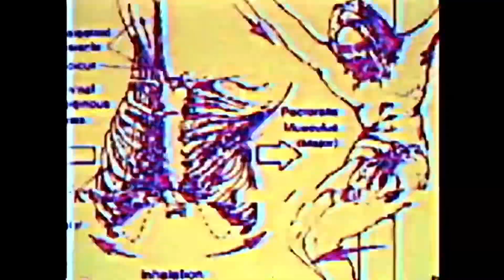Sxmpra Double Dare Drift Edit